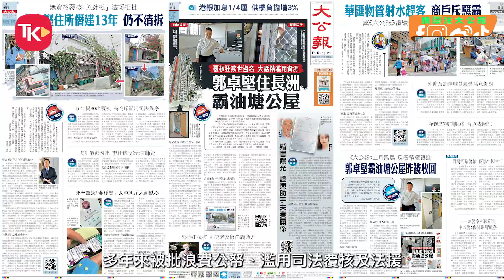「長洲覆核狂」「長洲覆核狂」郭卓堅欺詐罪被捕 郭卓堅回應大公報記者：我有咩野驚？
「長洲覆核狂」郭卓堅欺詐罪被捕 郭卓堅回應大公報記者：我有咩野驚？